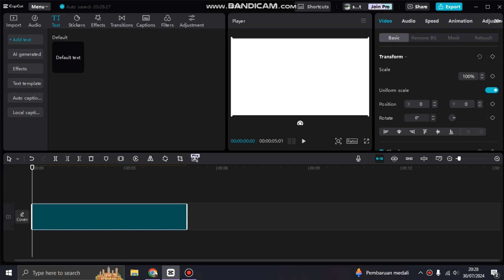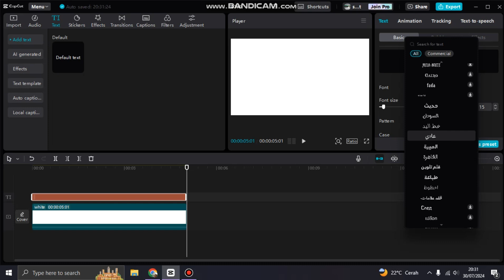❤ QUICKSTART: How to type Arabic in capcut pc | NEW UPDATE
How to type Arabic in capcut pc | NEW UPDATE.